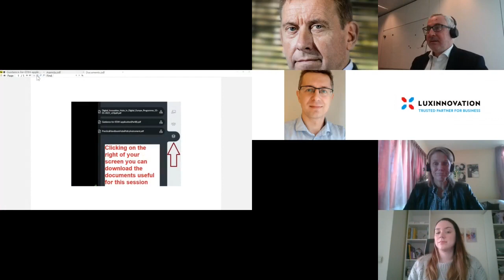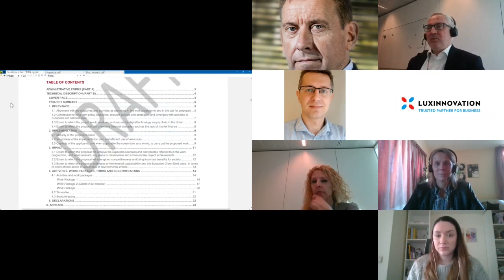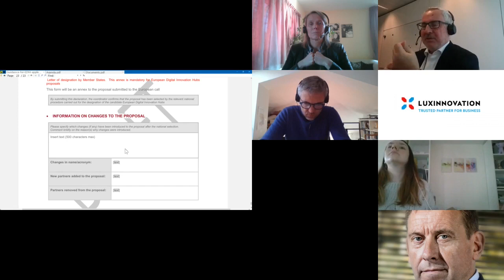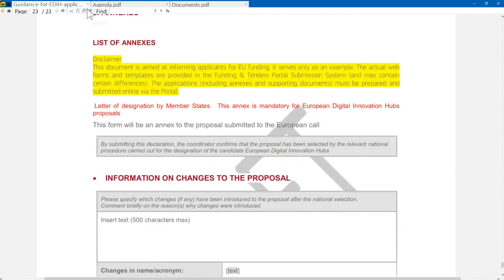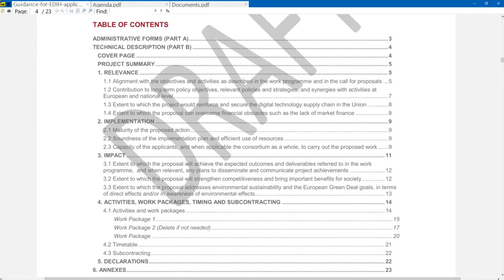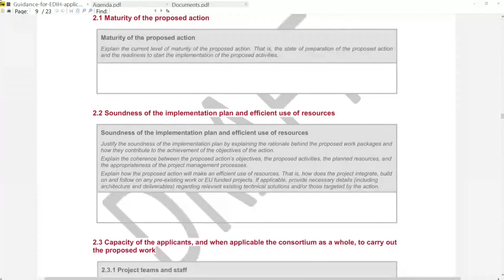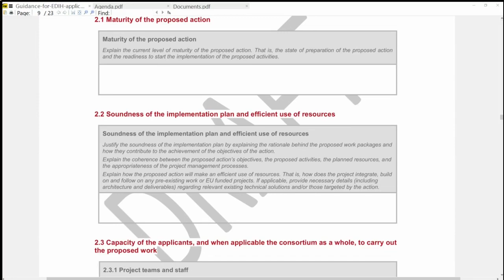EDIH 2021 Online Conference: Q&A on writing EDIH proposals - 26/01/2021 14h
Today, new digital technologies are developing at a speed never seen before and impact all aspects of our lives.  More than ever, digital technologies are crucial for developing our economy, creating new jobs and safeguarding our societies and our values.

Building a network to facilitate the sharing of digital expertise and infrastructure is the cornerstone of the European Commission’s vision. Today, all European companies, public services and associations must have easy access to Europe’s digital experts, infrastructures and ecosystems that are ready to help them succeed with their digital transformation.

This is why the European Digital Innovation Hubs exist. And why the network of European Digital Innovation Hubs will contribute to shaping Europe’s digital future.